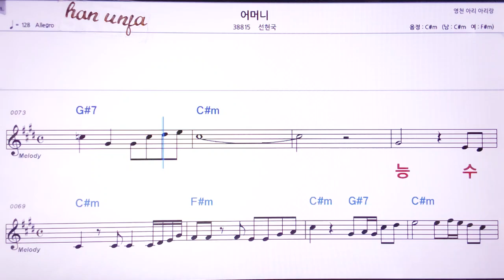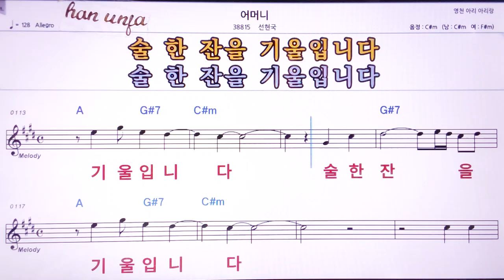💖어머니/선현국 👍MR,노래방, 악보, 코드,Karaoke With Sheet Music